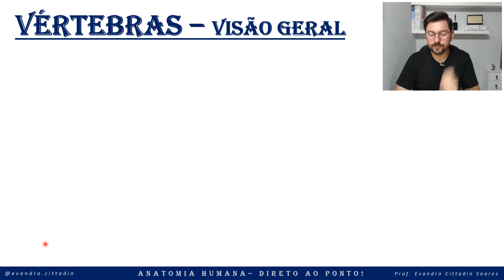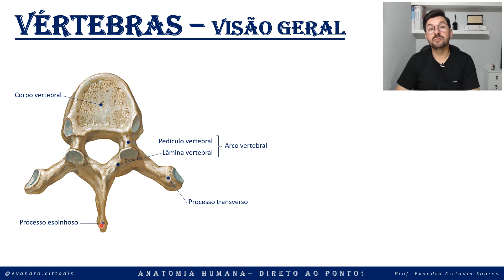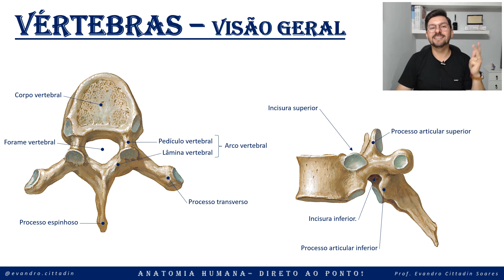Vértebras, visão geral - Esqueleto axial - Sistema esquelético - Anatomia direto ao ponto!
Fala pessoal, mais uma aula para a série!

Grande abraço,

Prof. Evandro